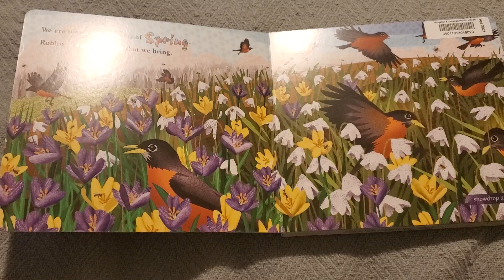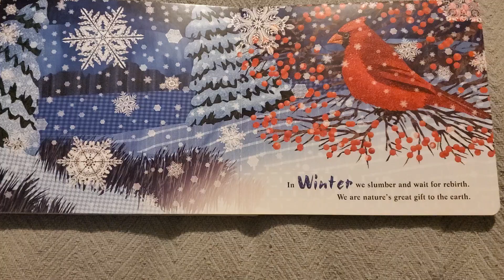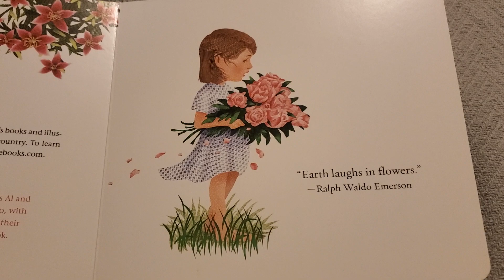Seasons of Flowers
Kearstie reads a beautiful story that features a variety of flowers and what they bring to our world beyond their colours and scents.

Do you have a song you would like to see? Feedback on our videos?